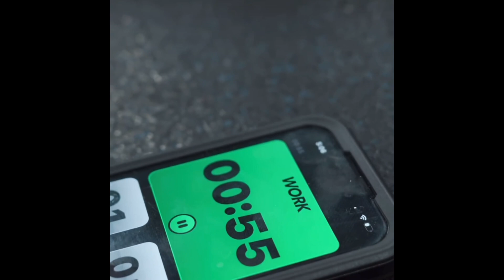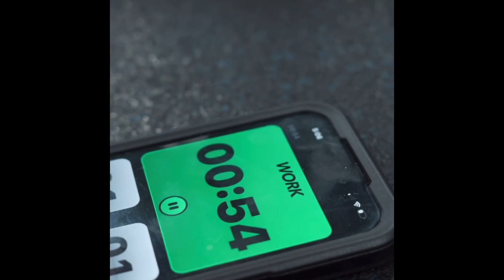TERENCE CRAWFORD WARN JARON ENNIS TO STOP TALKING TRASH OR I’LL SHUT YOUR MOUTH, CALLS WALLO A CLOWN